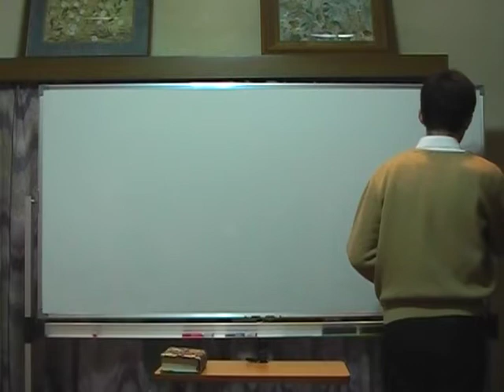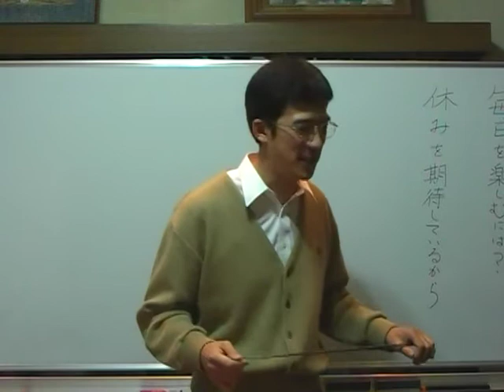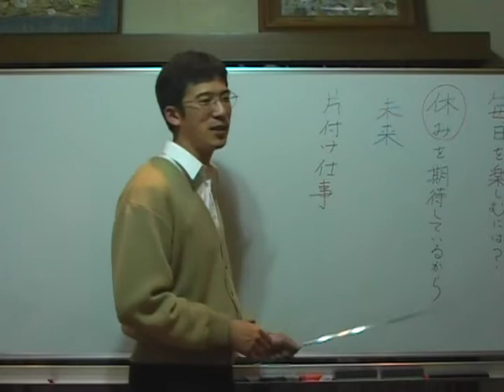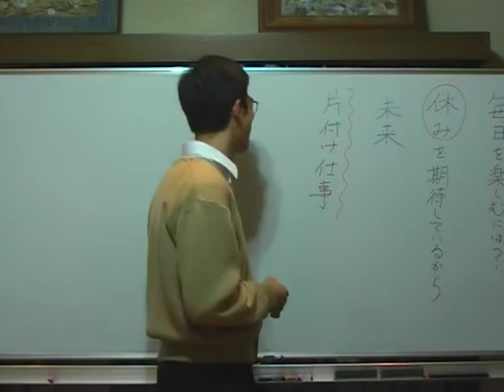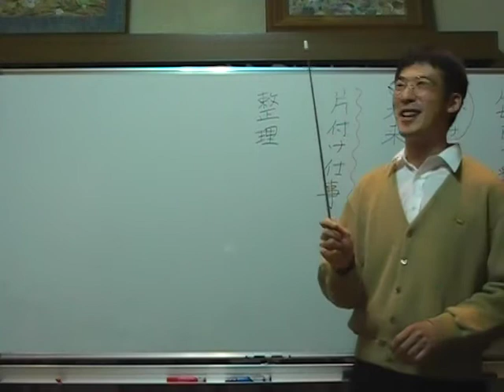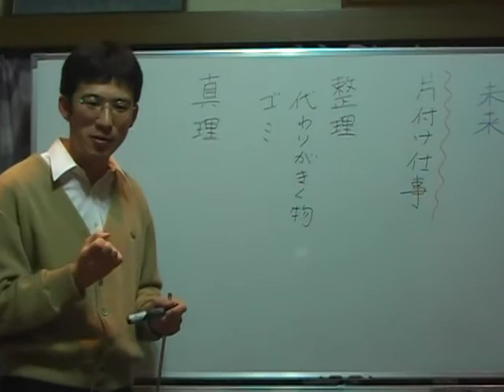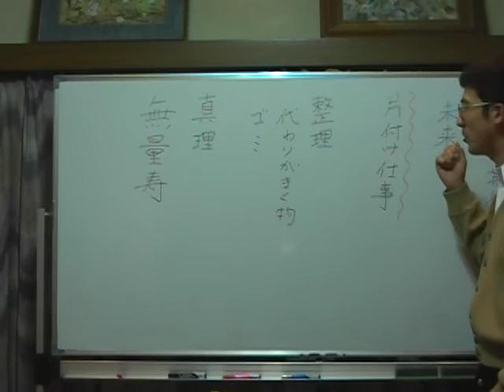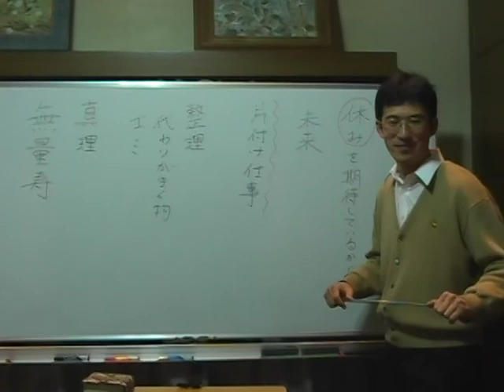平成仏教塾【平成21年01月15日】物事を楽しむには・上田祥広